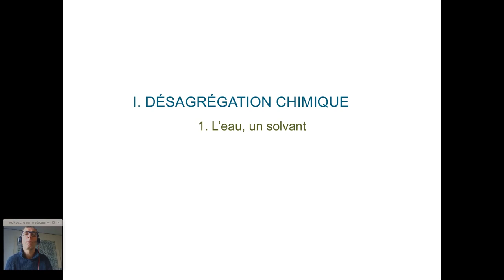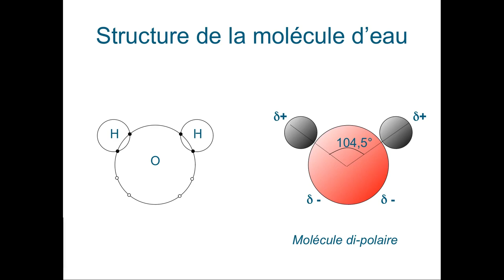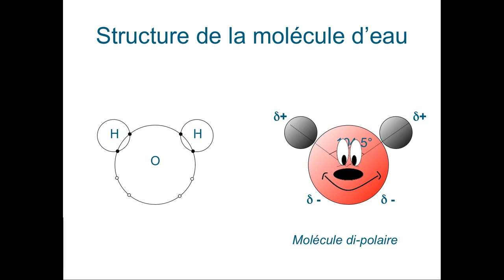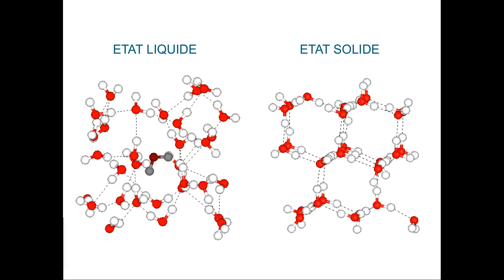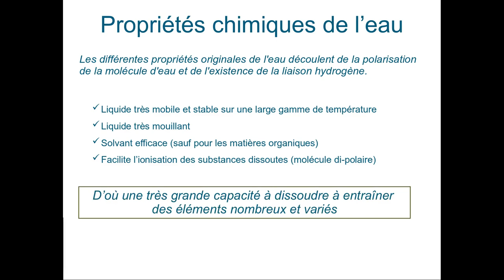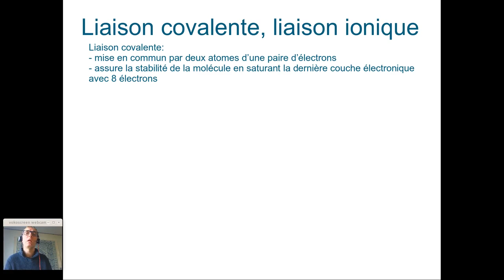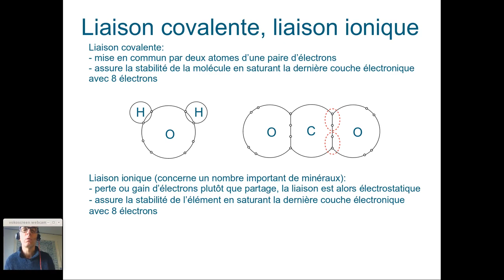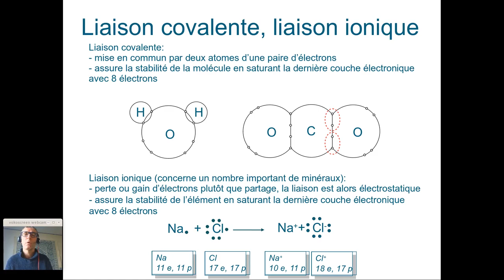Erosion chimique des surfaces continentales - partie II.a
Les processus d'érosion chimique à la surface des continents - Partie II.a - Désagrégation chimique: l'eau.